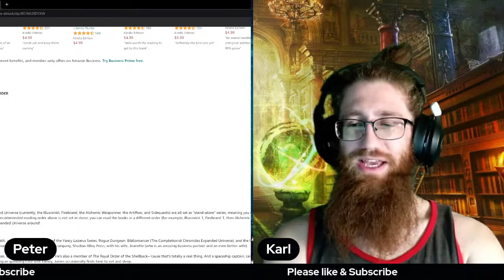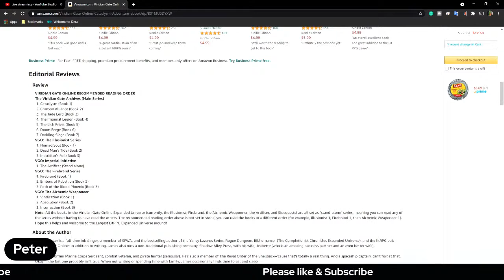🔴Geek Out: 073 Viridian Gate Online: Cataclysm (The Viridian Gate Archives Book 1) by J. A. Hunter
Live discussion of Viridian Gate Online: Cataclysm (The Viridian Gate Archives Book 1) by James Hunter. Genres: LitRPG, Metaphysical Science Fiction, Cyberpunk Science Fiction, Men's Adventure Fiction.